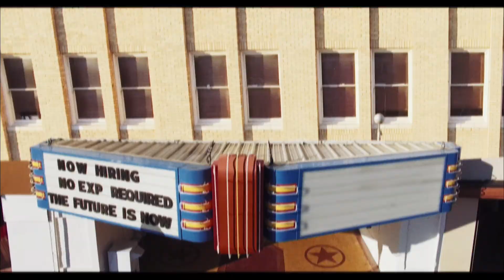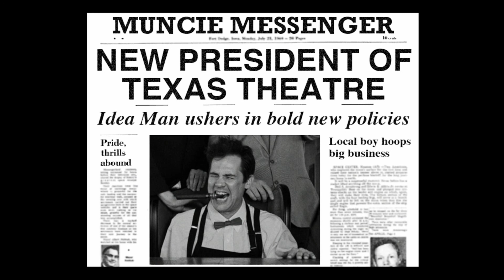Texas Theatre Hudsucker Proxy Bumper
Writer - Chris Gardner & Blair Rowan
Director - Blair Rowan
Director of Photography - HutcH
Assistant Director - Kelly Snowden
Producers - Barak Epstein, HutcH, Kelly Snowden, Blair Rowan
Grips/PAs - Amber Emery, Kelly Snowden
Boom - Amber Emery
Post Audio Mix: Gordon Gibson
Aerial Photography : Matt Fickel

Cast:
Norville Barnes - Chris Gardner
Theatre Trainer - George Quartz
Amy - Susie Sue
Moses (narrator) - Robert Bell
Texas Theatre Board Members: Barak Epstein, Jason Reimer, Adam Donaghey, Joe McElroy
Usher - Griffin Schmucker
Smitty - Daniel Villarreal
Kid - Isa Correa
Projectionist: Ryan Culbert
Screaming Woman: Mary Katherine McElroy
Disinterested Customer: Chris Billings
Dancing Woman : Carmen Scott